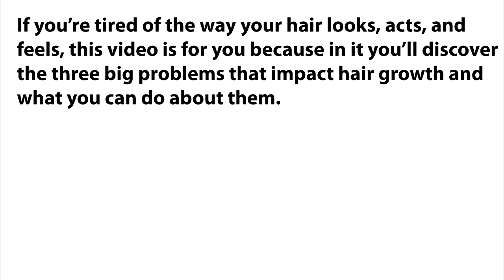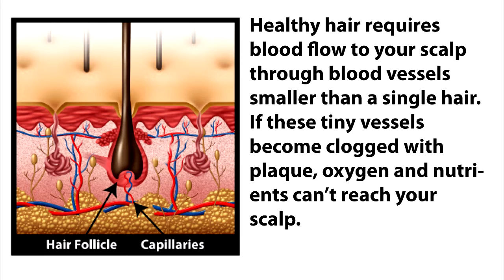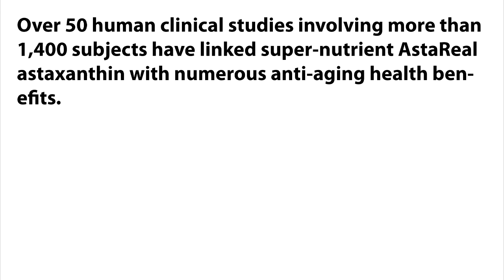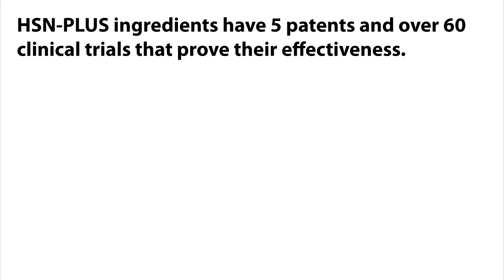HSN-Plus Anti-Aging Supplement for Hair, Skin, Nails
Your hair is like a canary in a coal mine that signals dangerous conditions. If your hair is dry and damaged, it could be a sign of serious health problems.

Hair growth requires blood flow to your scalp through blood vessels smaller than a single hair. If these tiny vessels become clogged with plaque, oxygen and nutrients can’t reach your scalp.

Blocked or restricted blood flow causes the follicle to die or become unhealthy. That means your hair falls out or becomes dry and frizzy.

Since arteries going to the scalp are some of the smallest, they tend to close off first with circulatory problems. So hair loss or damaged looking hair can be an early warning sign for problems like heart disease…the number one killer of both men and women, even higher than cancer.

There are really three big problems you ideally want to address for hair growth:

1. External damage by caused by chemicals and heat
2. Lack of proper nutrition to feed the hair
3. Poor blood flow to the hair follicle (roots) that starve it of oxygen and nutrients

Instead of just addressing hair growth from a nutrition only standpoint like all other hair, skin, and nails supplements do, Vizeri Beauty and Vizeri Nutrition developed a formula with a combination of ingredients clinically proven to support circulatory system health as well.

In addition to improvements in hair, skin and nails, as an added benefit, these same anti-aging ingredients support healthy tendons, blood pressure levels, cholesterol level, vision, immunity, cardiovascular system, heart, liver, and brain function. They can even provide an energy increase.

The Vizeri Nutrition HSN-PLUS Hair, Skin, Nails Formula with Age-Fighting Health Benefits formula has an ingredient that evidence suggests could be the most powerful anti-aging antioxidant in the world: AstaReal® astaxanthin.

The antioxidant power of astaxanthin is 550 times stronger than vitamin E, 6,000 times than stronger than vitamin C, and 800 times more powerful than CoQ10 (Coenzyme Q10), which is a natural antioxidant found in every cell of your body, in many foods, and is popular in supplements.